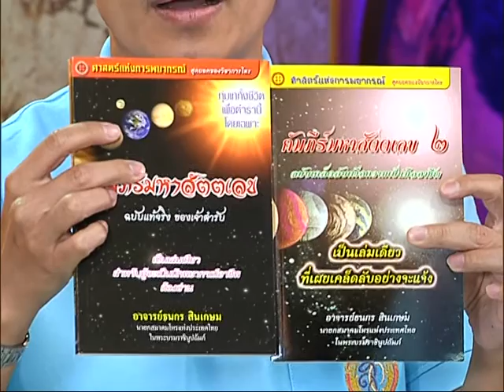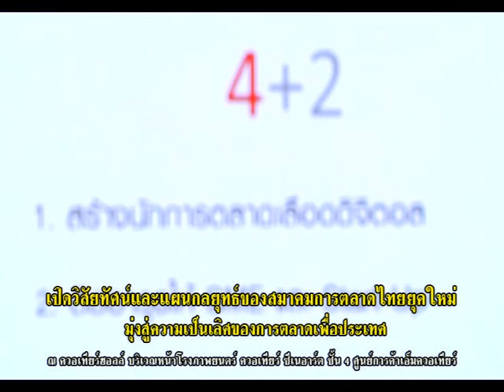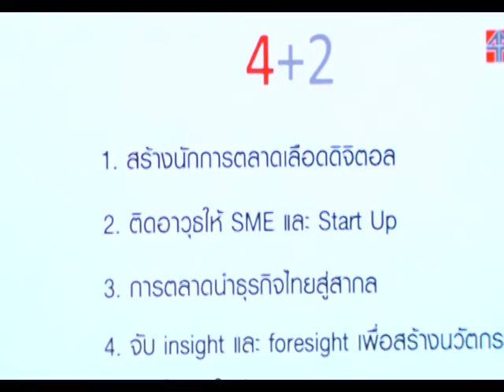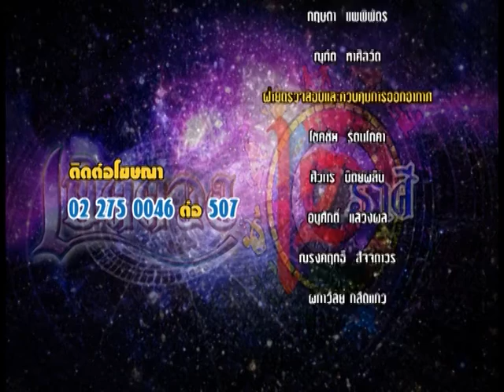รายการเปิดดวง 12 ราศี | 18/08/59 | EP 4/4